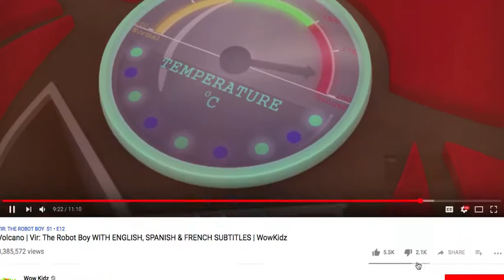Aug 18, 2018 at 2:01:17 AM